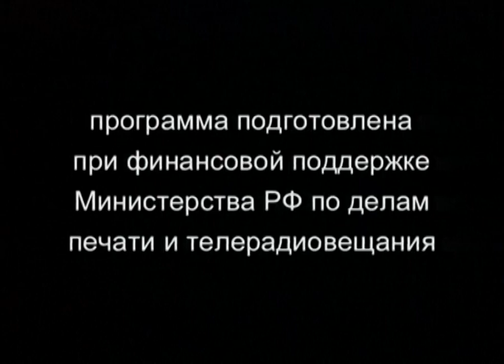Чтения. Уроки русского. "Ума много, да денег нет", вторая часть. 14-11-2001.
Читает Алексей Петренко. "Русские народные сказки".